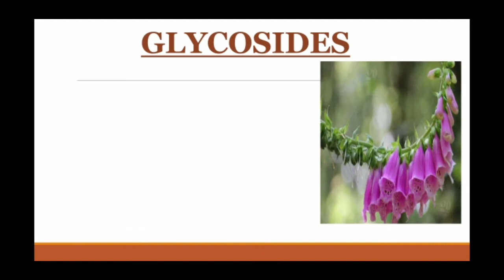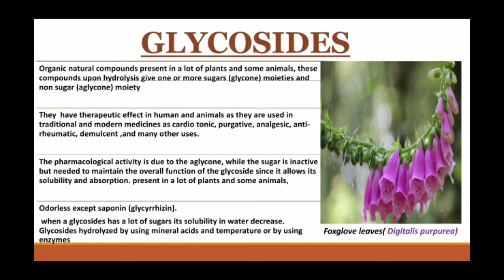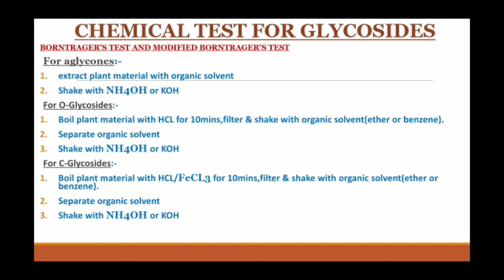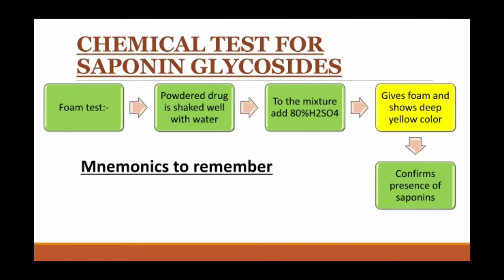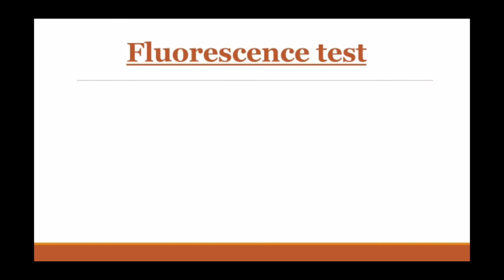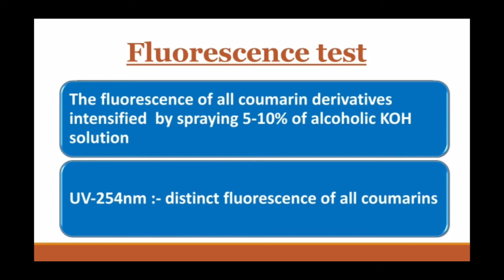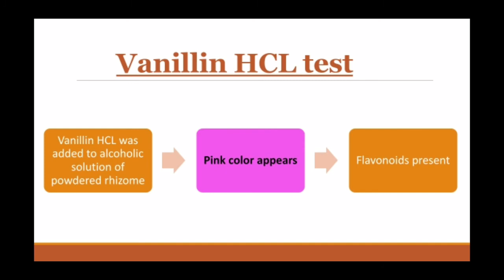Important Test for Glycosides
Hi friends in this video I have described about  chemical test for glycosides
Al the important tests for cardiac,saponin and flavonoids glycosides also discussed in detail.
At the end of video it also contains Mcqs for glycosides